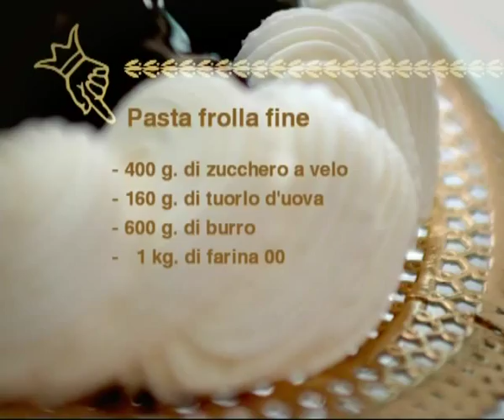Pasta frolla fine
Lo chef pasticciere Luca Montersino ci spiega passo passo come realizzare una perfetta pasta frolla fine, base per infinite preparazioni dolci. Guarda tutte le lezioni di chef Montersino su